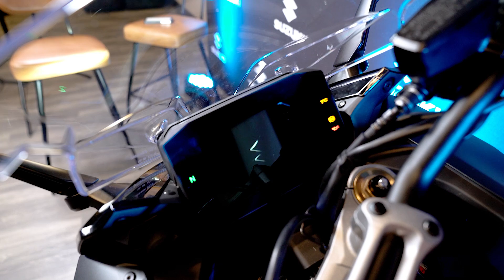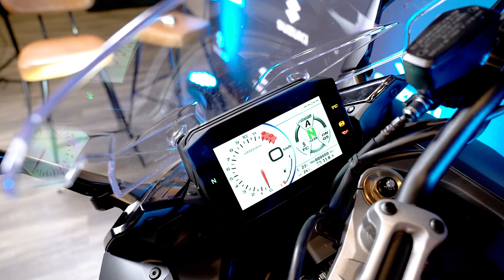Suzuki GSX-S1000GT. Opinie na gorąco po premierze w Salonie Suzuki Motors Żerań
W roku 2021, ku zaskoczeniu wszystkich, Suzuki zachowało się tak, jakby wymieniło cały dział projektowy. Zobaczyliśmy nową, ostrą Hayabusę oraz futurystyczne GSX-S1000. Teraz przyszedł czas na Suzuki GSX-S1000GT:
W nowym turystyku od Suzuki nadal mamy podobny przepis jak w GSX-S1000F, ale jednak jest on bardziej przemyślany. Już na starcie można go kupić z zestawem Travel Pack, w którym otrzymujecie boczne kufry z nakładkami w kolorze nadwozia. Zaszła tu też rewolucja technologiczna. To pierwszy motocykl tej marki z nowym wyświetlaczem o przekątnej 6,5", który jest wyposażony w moduł Wi-Fi umożliwiający komunikację z telefonem. Dzięki dedykowanej aplikacji możecie między innymi korzystać z nawigacji. Do tego mamy w pełni regulowane manualnie zawieszenie przednie, a także standardowo kontrolę trakcji, system wspomagania jazdy na niskich obrotach, zmienne mapy silnika, a na koniec zostawiłem wisienkę na szczycie tortu - czyli quickshifter działający w górę i w dół.
Na premierową prezentację Suzuki GSX-S1000GT wybrałem się do salonu Suzuki Motors Warszawa Żerań. To nowy punkt dilerski na mapie Polski. Doskonałe miejscce by zaprezentować motocykl, na który czekamy w zasadzie już od września ubiegłego roku.